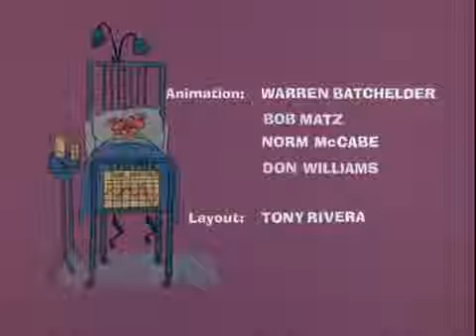La pantera rosa